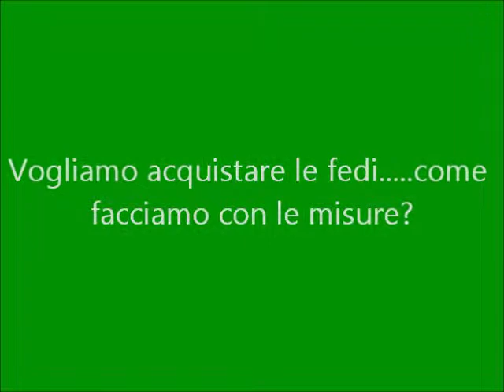Come non sbagliare la misura delle fedi Ethical Gold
Volete acquistare online una coppia di fedi Ethical Gold ma non sapete come fare con la misura? Francesco Belloni vi spiega in modo chiaro come non sbagliare...